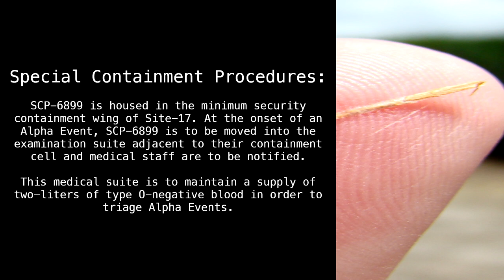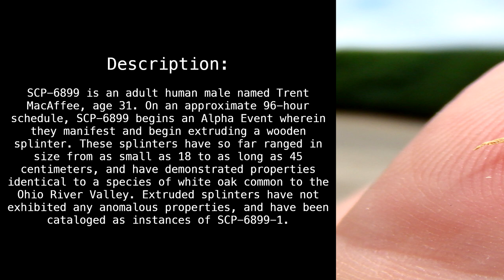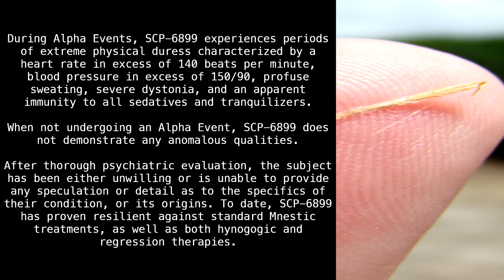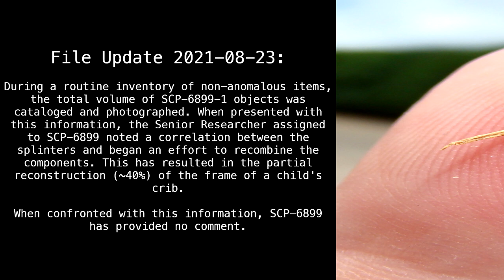SCP-6899 "A Little Piece Of Me" [SCP Wikidot]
Take a little piece of my hearth.

Article by "ManyMeats".

Picture taken by "Sanba38".

Sections:
00:00 - Classification
00:21 - Special Containment Procedures
00:54 - Description
02:34 - File Update